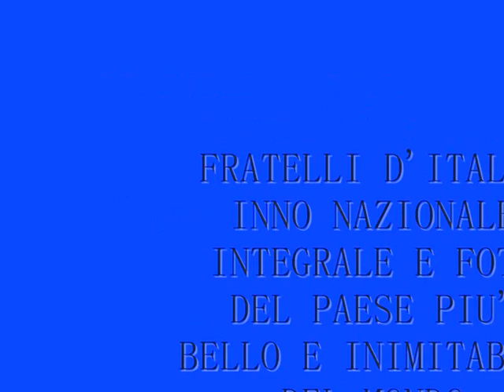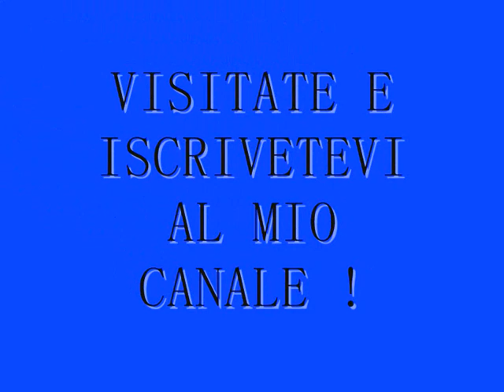Fratelli d'Italia inno nazionale italiano integrale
Inno nazionale italiano integrale e immagini del paese piu' bello e imitato al mondo